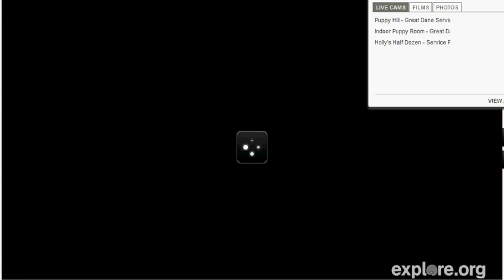Great Dane puppy cam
A Great Dane named Chaos gives birth to puppy #2 in Ipswich, MA.

The puppies will be candidates to become service dogs!